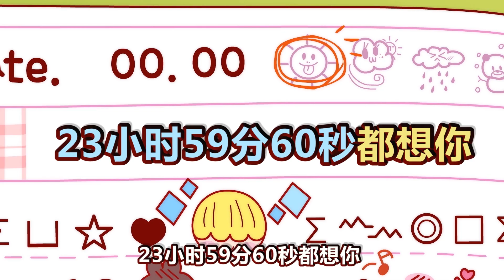[Chinese] 潘及的秘密日记 l 每分每秒在想你 | 潘及的搞笑日記 | 반지와 함께 중국어 공부해요! l Banzi's Secret Diary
.潘及希望每分每秒都能和胡勇在一起，但是胡勇作为尖子生，每天都忙于上补习班，潘及为此努力学习却总心有余力不足。但其实胡勇也是十分想念潘及。